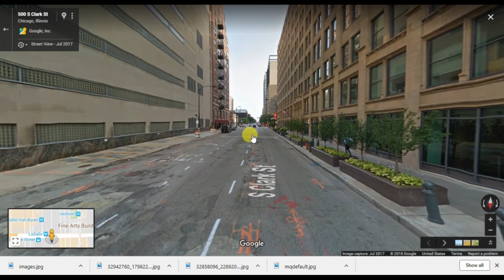Zack's investigation - The true summary of what happened and what's being overlooked (PRELUDE)